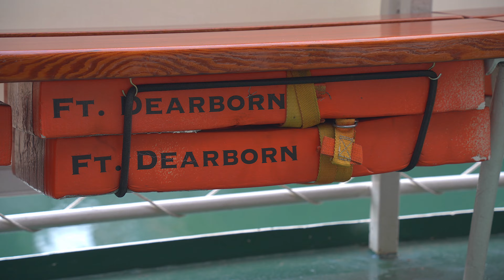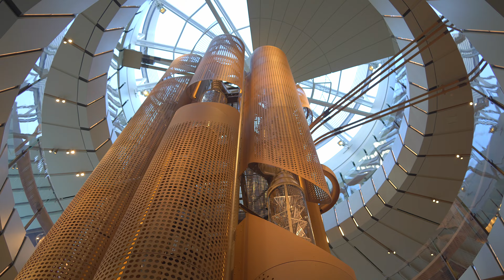Chicago| Fall 23| 4K